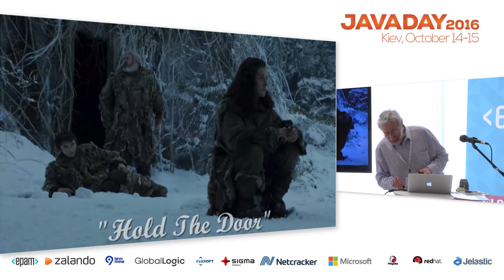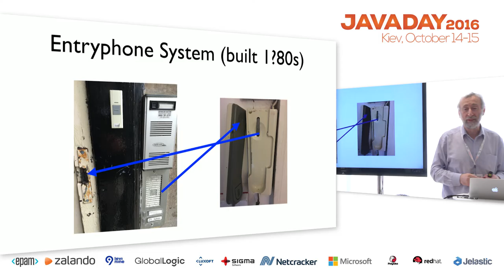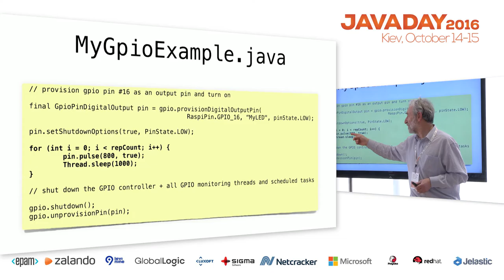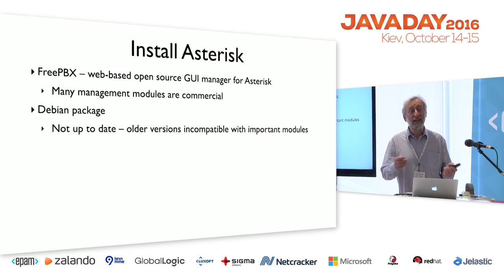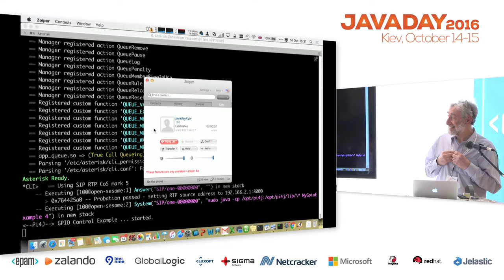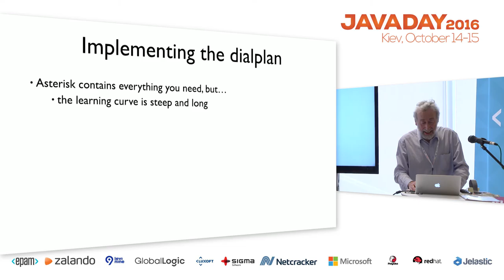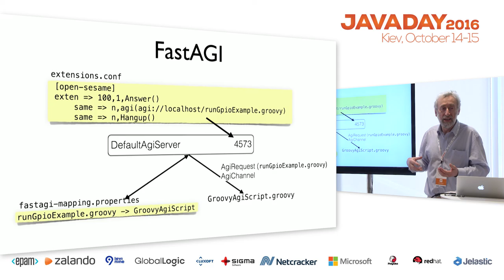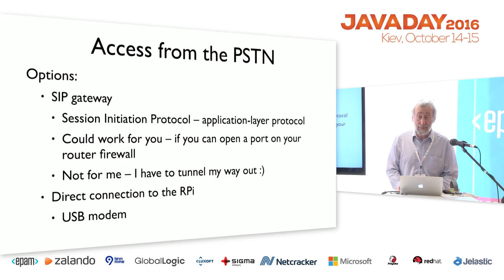JavaDay Kyiv 2016: Open Sesame! Conversations With My Front Door (Maurice Naftalin)